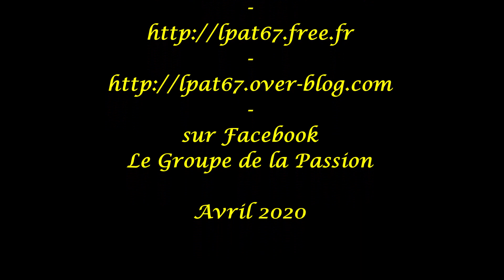LPAT67 - Série locomotive - 11 - Trix 050 TA 23 -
LPAT67 - Le Site de la Passion ! - 11 - Trix 050 TA 23  -